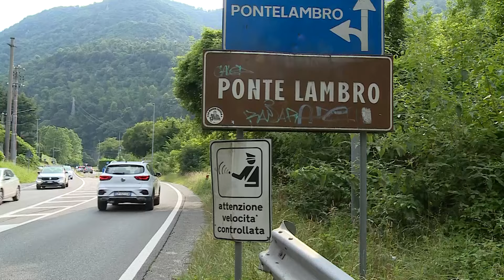Etg - Tragedia in Valcamonica, 26enne precipita per 350 metri e muore durante un’escursione